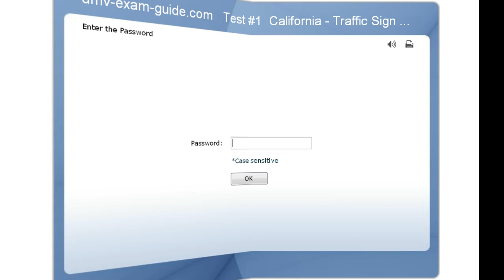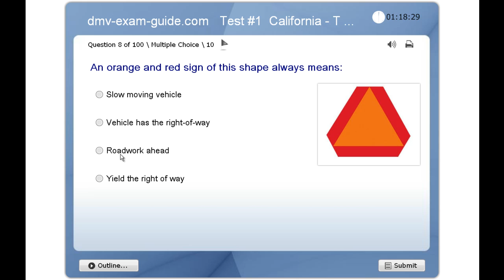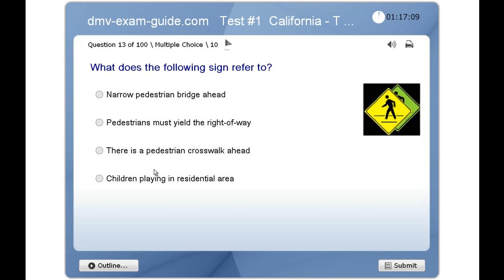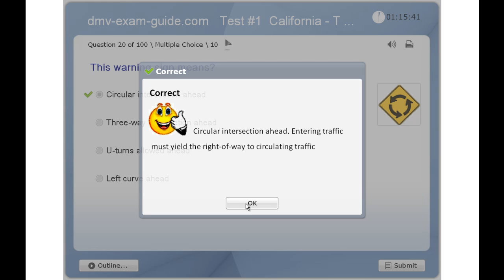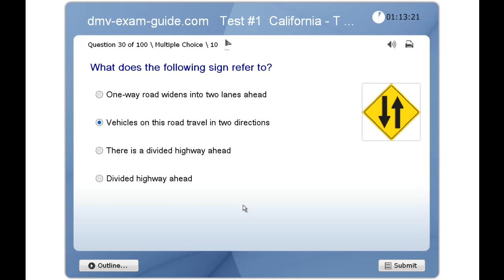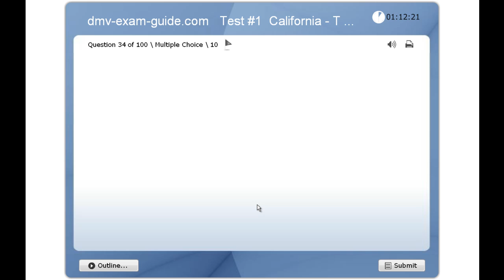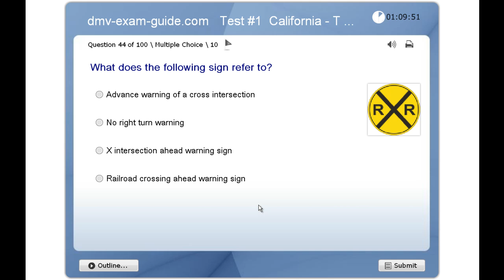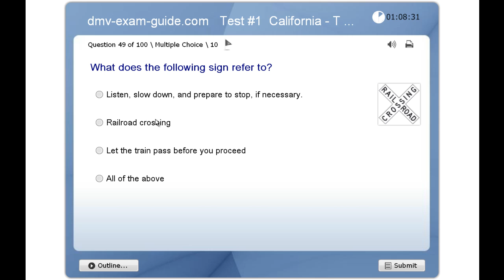DMV California Driver Permit Test - Traffic Signs & Driving Rules - Practice Exam #1 (Part 1)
This practice exam has 50 multiple choice questions & answers about the Traffic Signs and  Driving Rules, according with the California Driver Handbook. Our Practice Exams are based on authentic California DMV permit test required for teen students under 18. The test were created re-writing actual DMV Permit test questions.

Password: California1

Practice makes perfect. Try more Practice Exams in our website to ensure you know what to expect during the real DMV Driving  Permit Exam in California. (FREE)

- Practice Exam # 2 - CA - (Driving Rules, 50 New questions & answers)
- Practice Exam # 3 - CA - (Driving Rules, 50 New questions & answers)
- Practice Exam # 4 - CA - (Driving Rules, 50 New questions & answers)
- Practice Exam # 5 - CA - (Driving Rules, 50 New questions & answers)